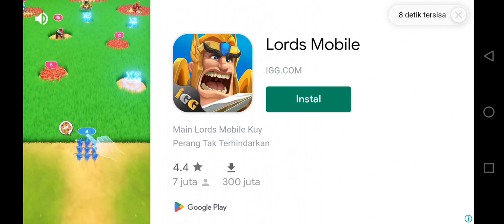Game cacing raksasa zombie